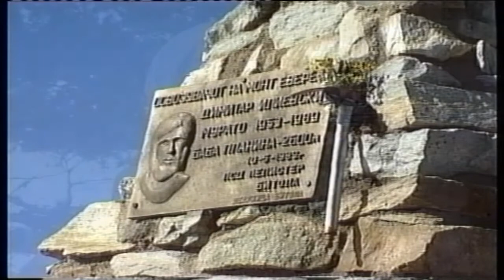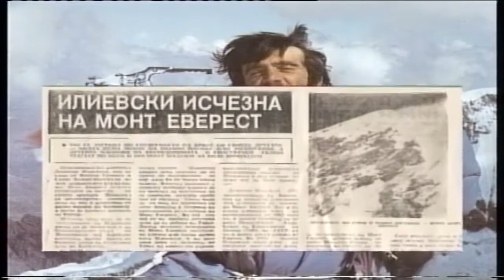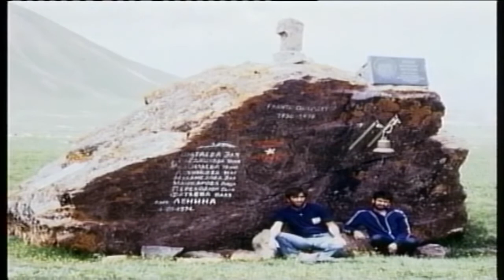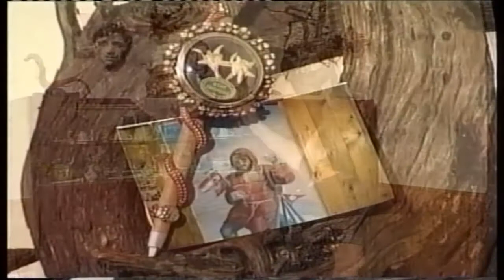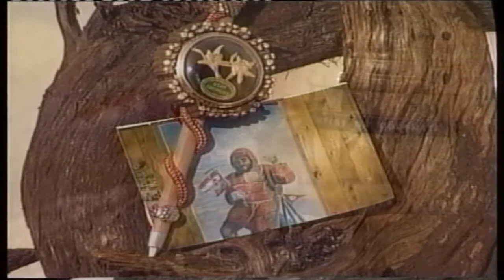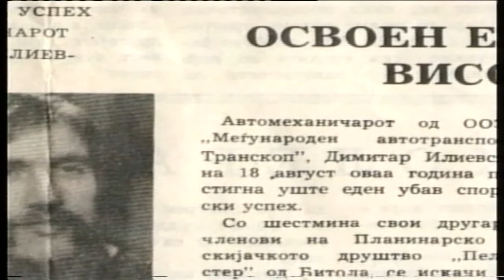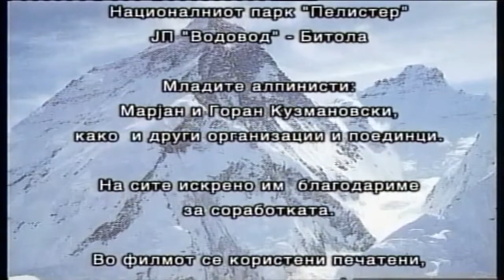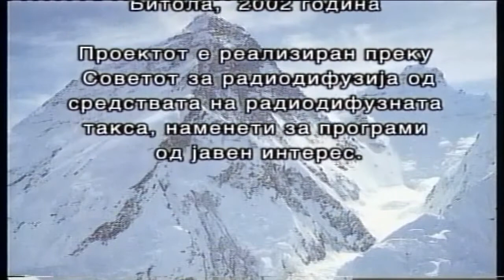OD PELISTER DO MONT EVEREST 1 DEL